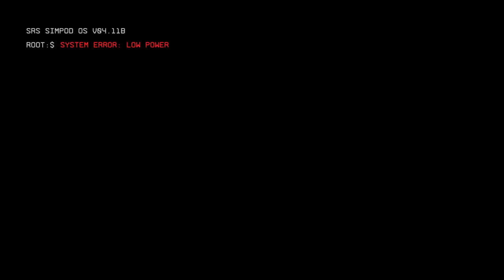Titanfall™ 2 Wit Young Dre 2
The Drop!